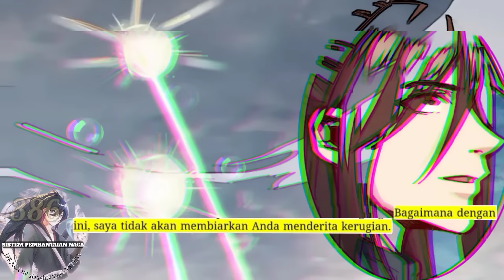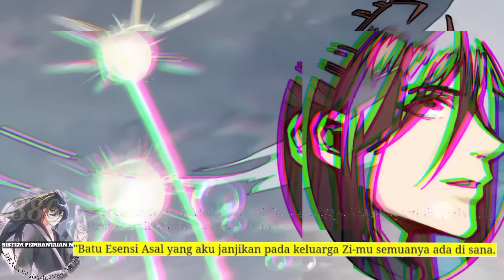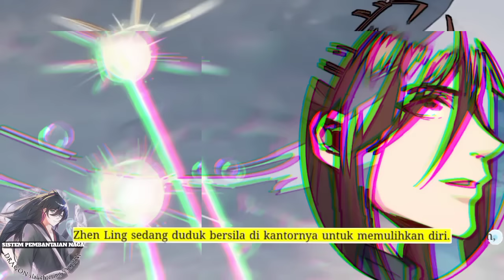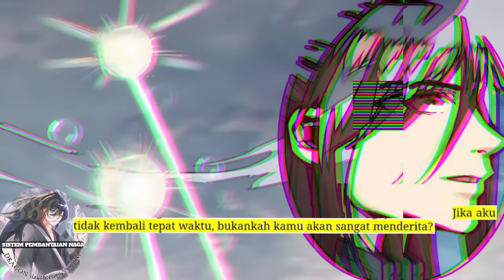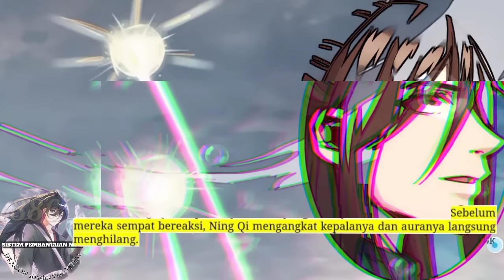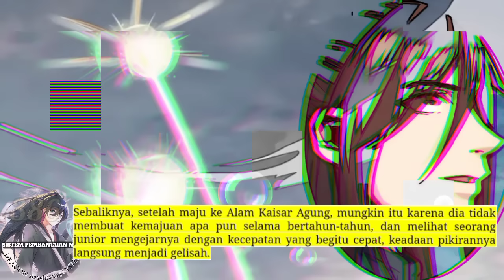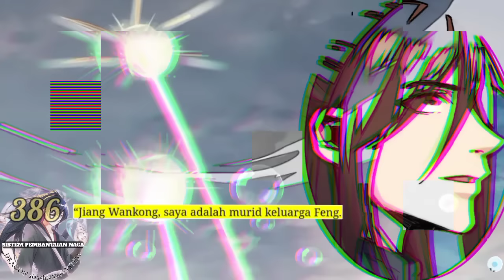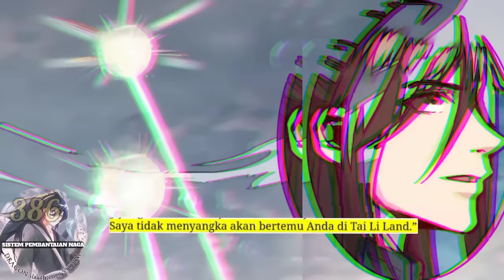Sistem P3mb4nt4i4n Naga season 386